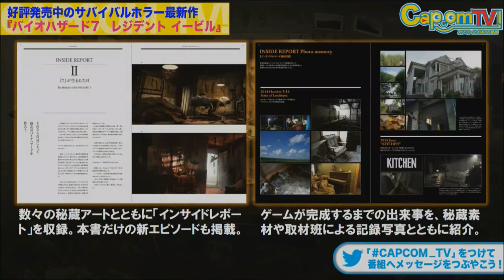Resident Evil 7 - Repérages des lieux et objets en Louisiane